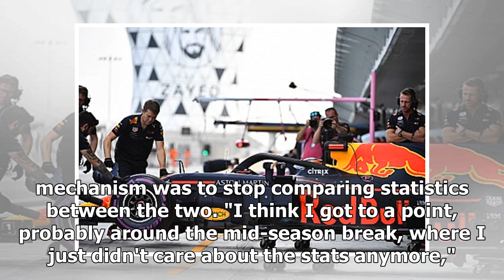Ricciardo stopped caring about stats vs team-mate Verstappen | k production channel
Daniel Ricciardo says that he stopped caring about his Formula 1 statistics in comparison to Red Bull team-mate Max Verstappen, in a season plagued with reliabi...